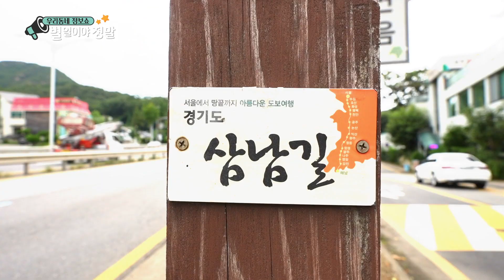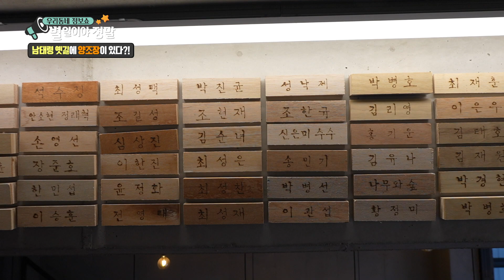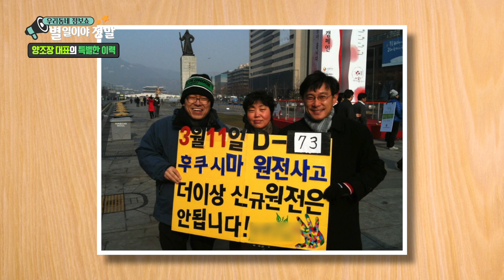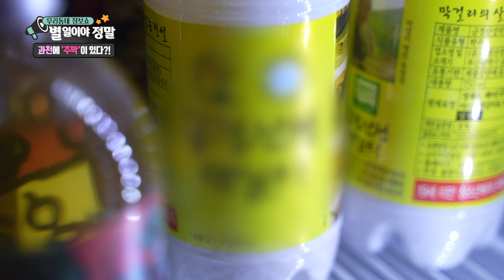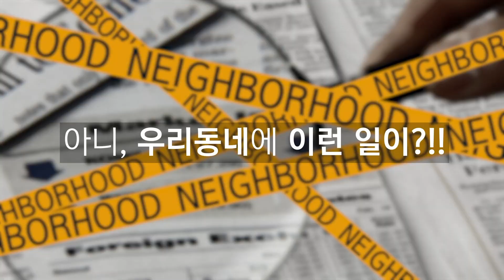[우리동네 정보쇼] 별일이야 정말 21회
세상은 넓고 별일은 많다! 우리지역 별난 사람과 별난 이야기를 만나보는 '별일이야정말!' 맛있는 음식과 만드는 이의 따뜻한이야기가 녹아있는 별별맛집까지! 우리 주변 특별한 이야기를 만나봅시다.